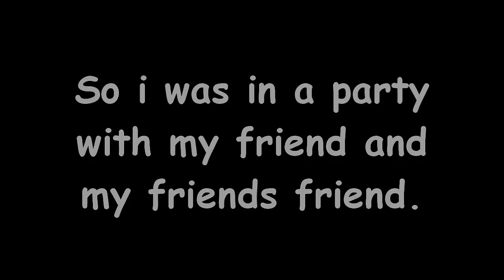Dominican Screaming at HipCUPCAKE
lol , Hey wats up guys in this video you will see a dominican named Jose Screaming/yelling/cursing me out like never before,its really loud and its fukkin funny as hell, enjoy this video, send it to your friends and yea comment and rate :)

HipCUPCAKE